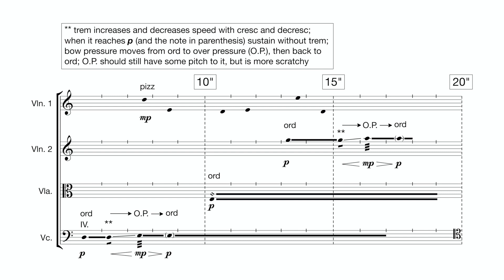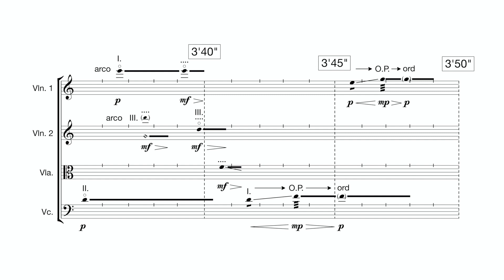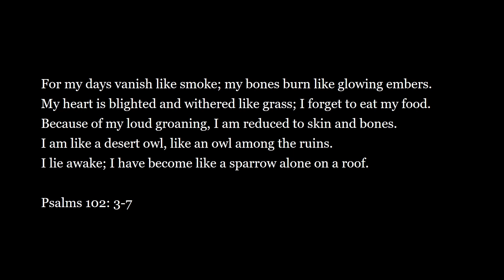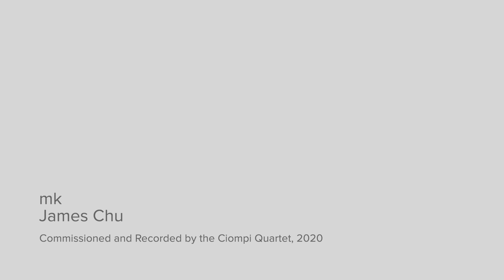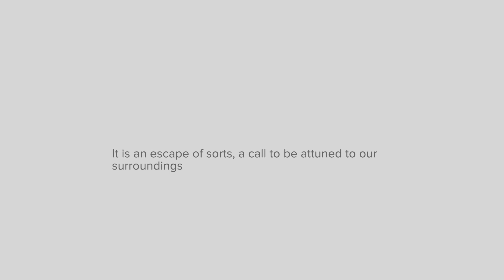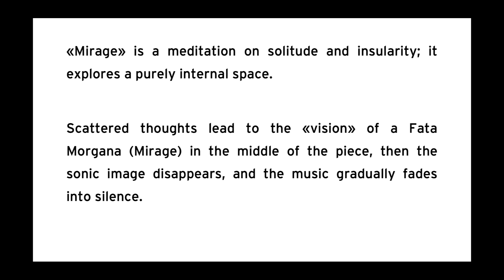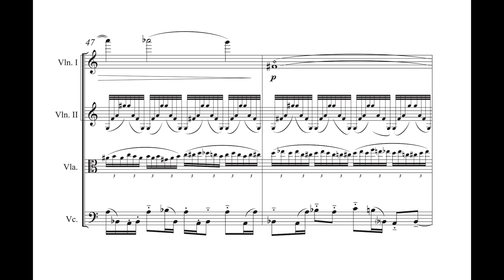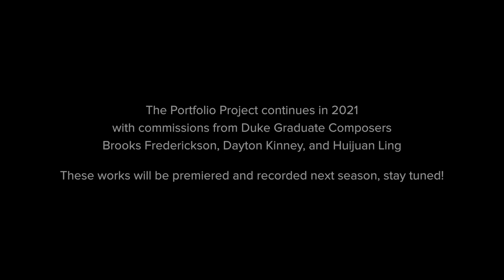210402 Best of Biddle - Portfolio Project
Last summer, the Ciompi Quartet commissioned four graduate students in Duke Music’s Composition program to create new, short pieces conceived to be rehearsed and performed remotely as a response to the Covid pandemic. This video premiere features the Ciompi Quartet’s performance of:

James Budinich: Rotation Study
Ryan Harrison: Disconnected
James Chu: Mk
Maximiliano Amici: Mirage